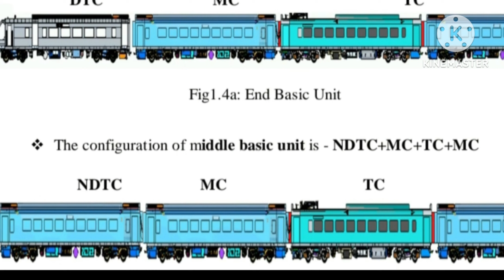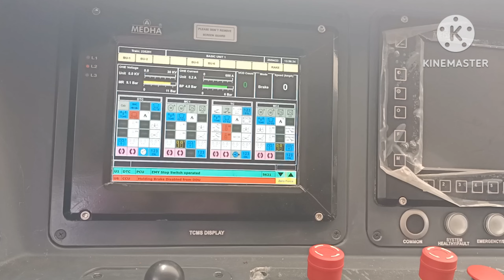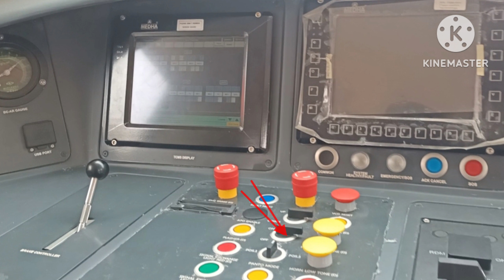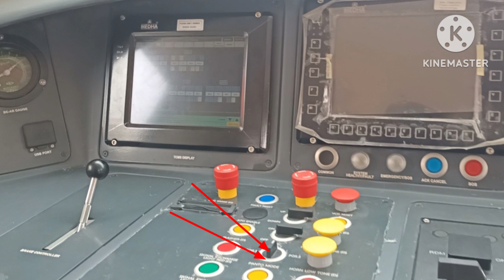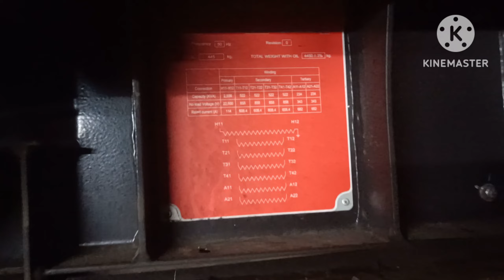TRAINSET18 (VANDE BHARAT EXPRESS) TRAILING COACH BOGIE ASSEMBLY, PANTOGRAPH & TRACTION TRANSFORMER.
TRAINSET18 (VANDE BHARAT EXPRESS) TRAILING COACH BOGIE ASSEMBLY, PANTOGRAPH & TRACTION TRANSFORMER. RAILWAY MECHANICAL INFO.B.K.DUTTA.KHARAGPUR.